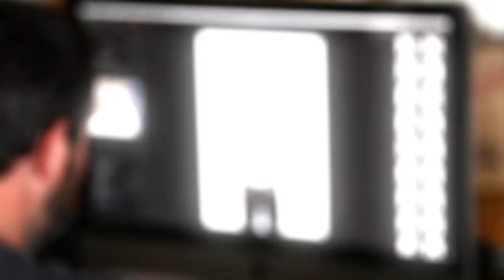Never Shout Never: 'Vegetarian = Love'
Christofer Drew of Never Shout Never wants you to know that, for him, "vegetarian = love."